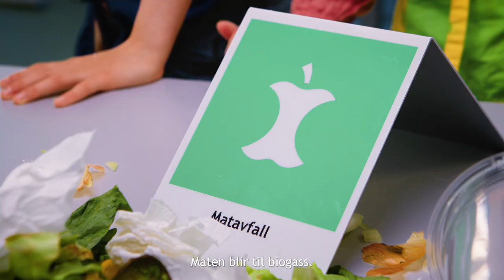Kildesortering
Sorter riktig i Karmøy kommune